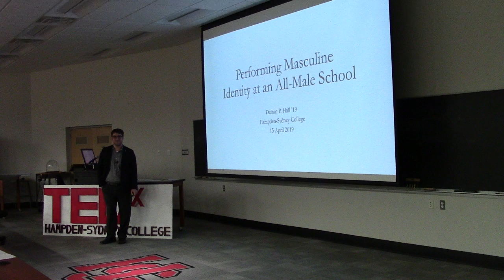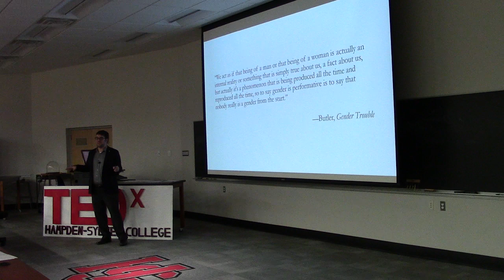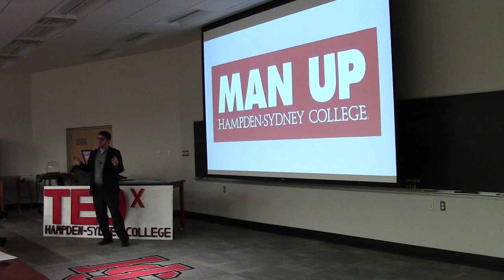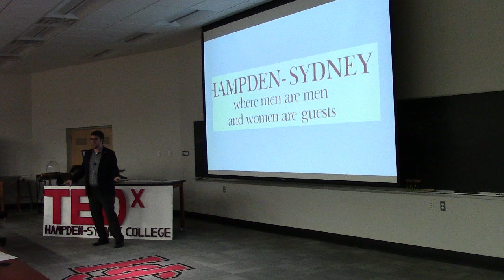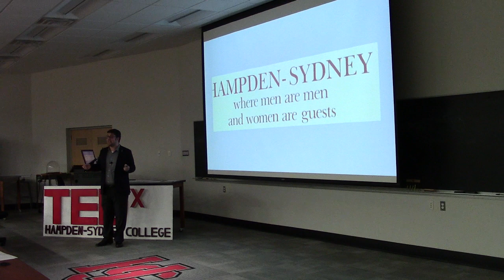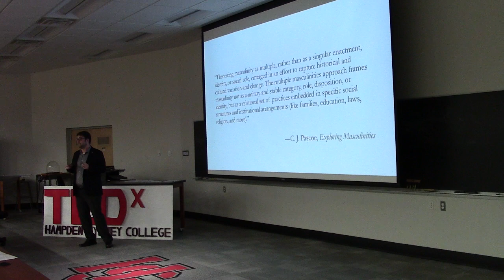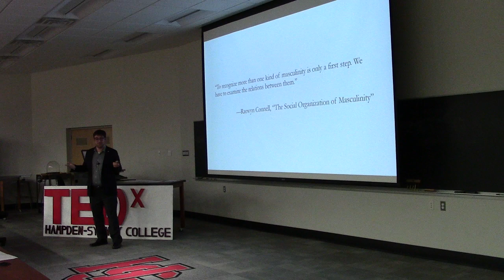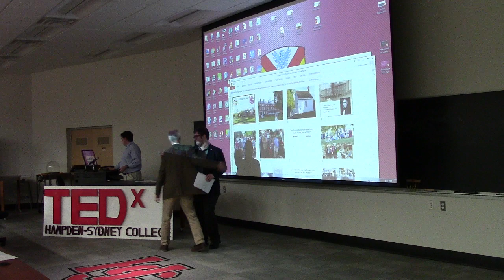Performing masculine identity on an all-male campus | Dalton Hall | TEDxHampdenSydneyCollege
The speaker explores his time at an all-male college and the pressures of "acting" masculine as it relates to his identity. Dalton Hall is an English major and a member of the Hampden-Sydney Class of 2019. This talk was given at a TEDx event using the TED conference format but independently organized by a local community.